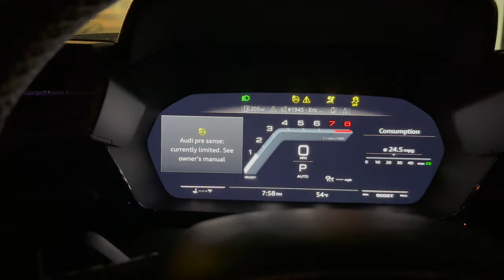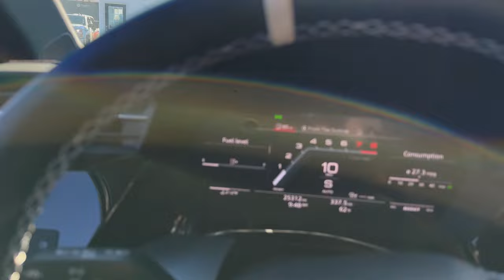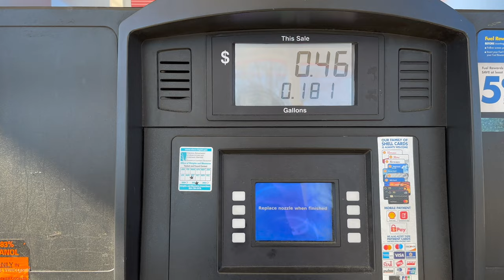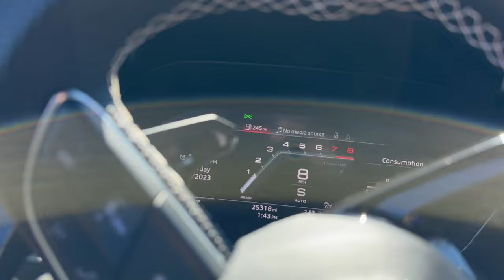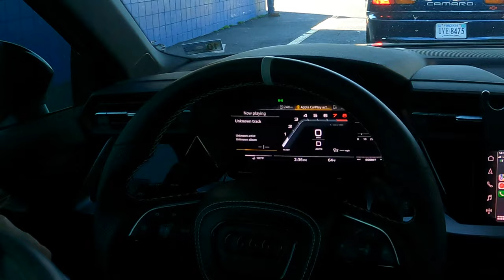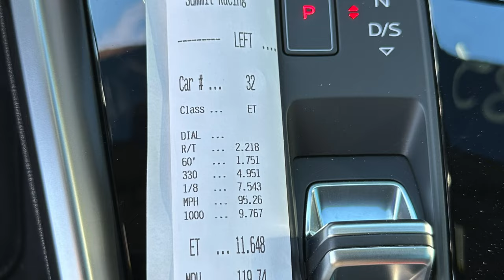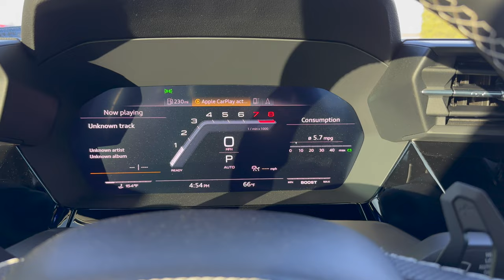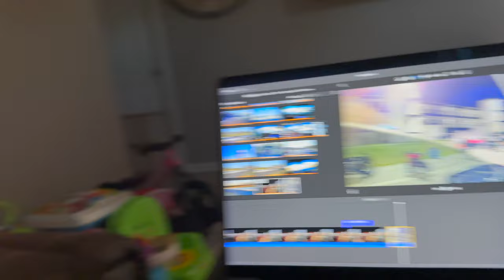Quarter mile drag strip action with Racingline Stage 2! | NEW PB! | 8Y S3 MQB EVO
Instagram.com/Br32yce
Facebook page for the channel (most responsive here)